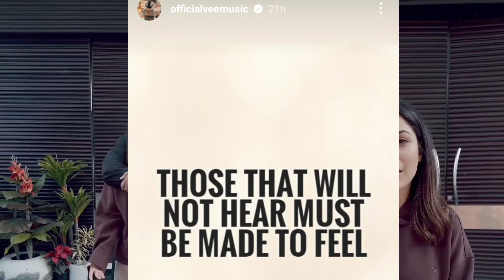झी MUSIC 🤢 REMOVE TOP CHARTS GURU RANDHAWA REPLY 😎 | PRABAL07